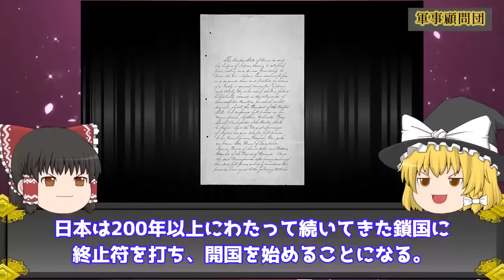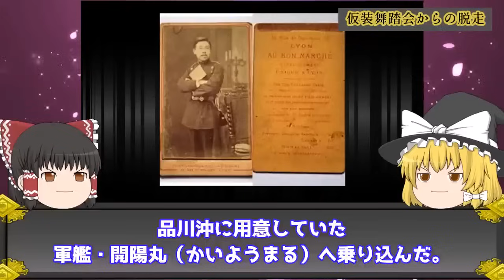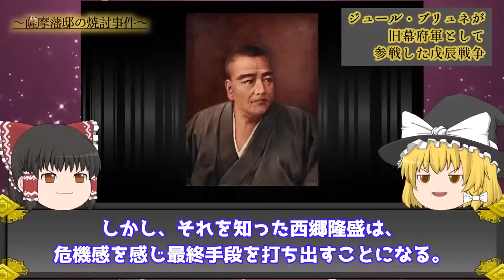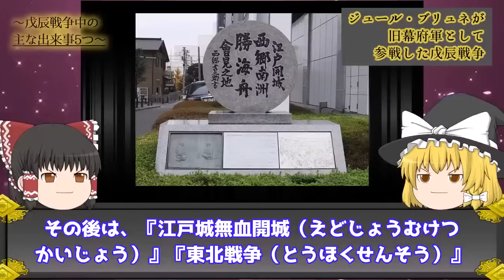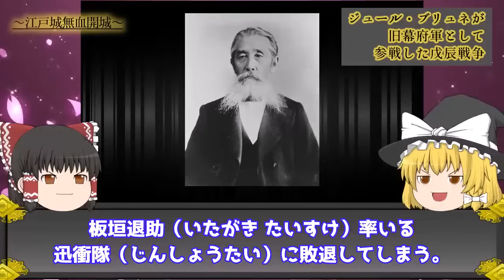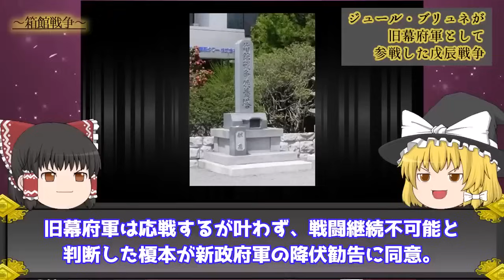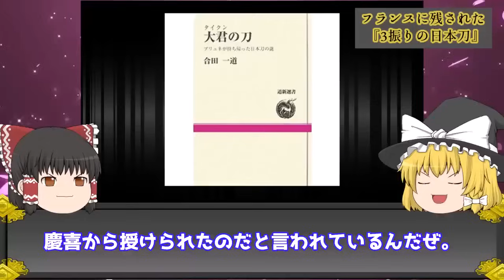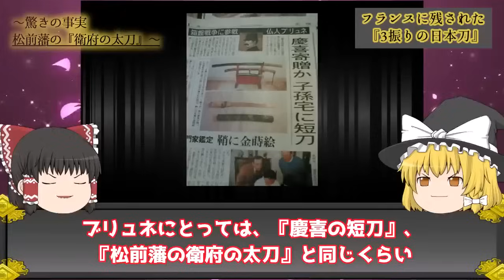【驚愕…】幕末時代に”サムライ化”したフランス人が武士より本気でヤバすぎた… 【ゆっくり解説】